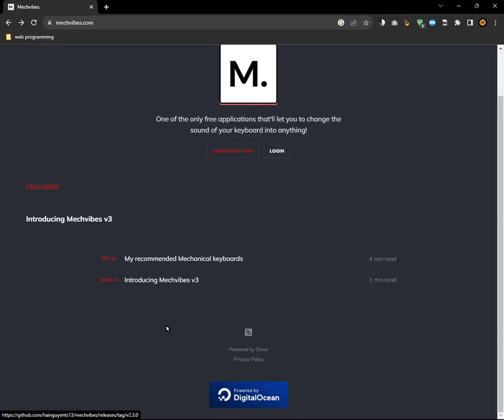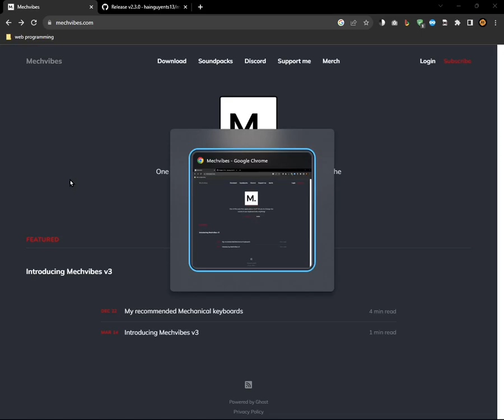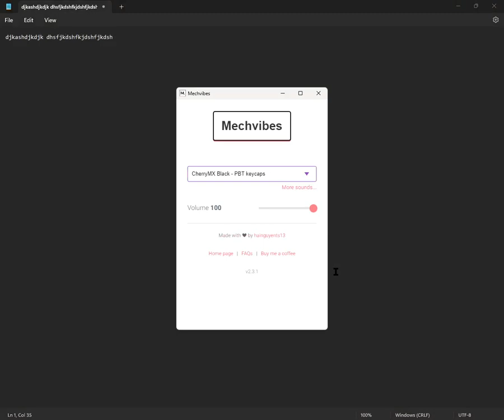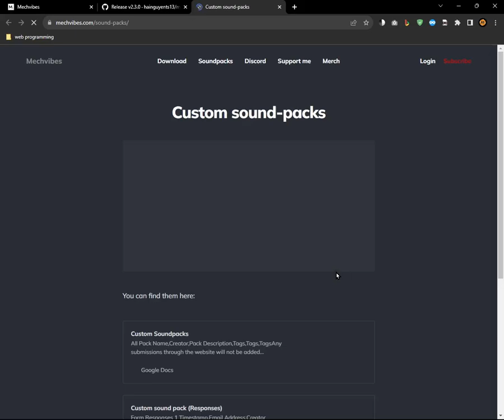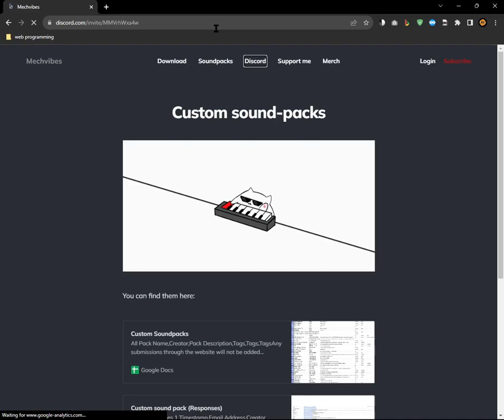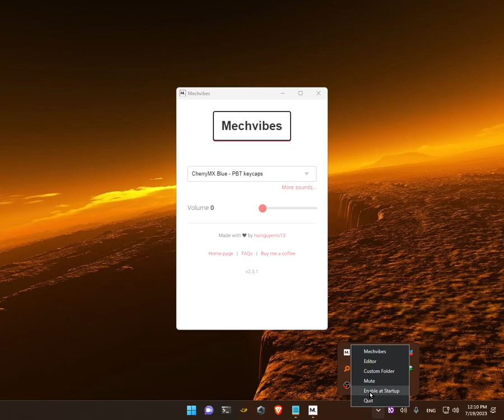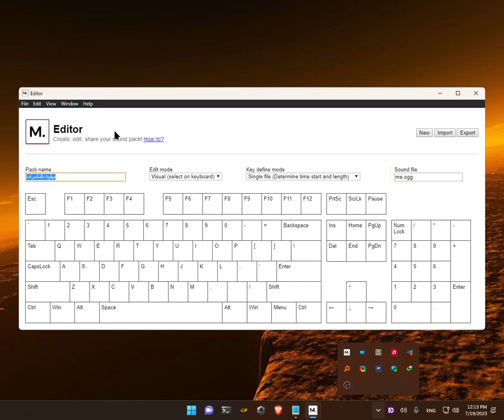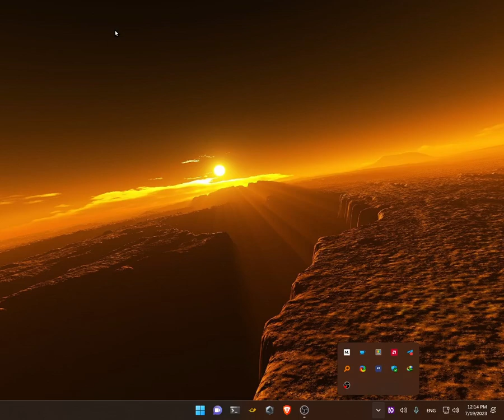Mechvibes أضف أصوات كتابة رائعة لجهازك مثل الكيبورد الميكانيكية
Mechvibes
إذا كنت تحلم بامتلاك كيبورد ميكانيكية أو فقط يعجبك أصوات لوحة المفاتيح أثناء الكتابة هذا البرنامج مثالي بالنسبة لك
ببساطة هذا البرنامج يشغل اصوات الكيبورد الميكانيكية وأنت تضغط على اي زر في لوحة المفاتيح الخاصة بك يمكنك أن تختار نوع الكيبورد ومستوى علو الصوت ويمكنك أيضا أن تنشئ اصواتك الخاصة او تحمل اصوات قام بانشائها اخرون من موقع البرنامج نفسه

أذا أعجبك المحتوى وتريد دعم استمرار القناة من فضلك أضغط زر الأعجاب وشارك الفيديو والقناة وتفاعل في التعليقات

وإذا كنت تريد دعم القناة بشكل مادي
القناة مجانية وسيظل كل المحتوى مجاني للأبد أنشاء الله

أنا اسمي "أحمد سامي" شاب مصري كفيف هدفي هو توفير كل ما يحتاجه الكفيف من شروحات ومساعدة تقنية في كل المجالات مثل الكمبيوتر والموبيل والبرامج الناطقة  ألخ ألخ لتسهيل حياتهم
⬆ ساعدني لنثبت للعالم قدرة المكفوفين وأبداعهم ✌